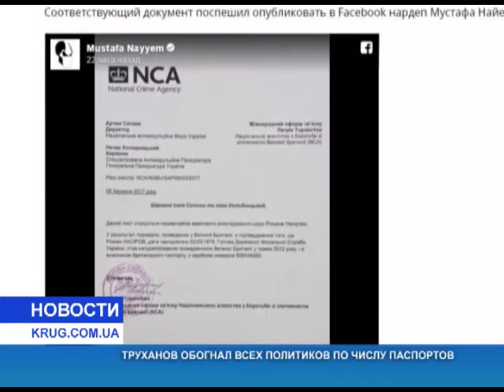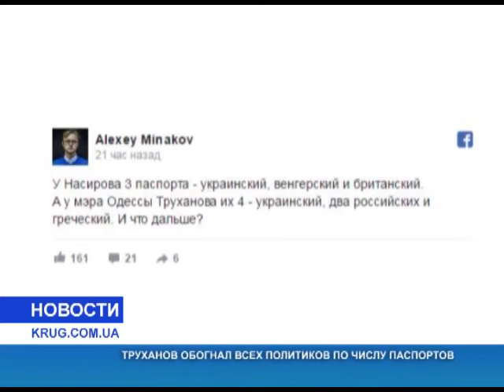Труханов обогнал всех политиков по числу паспортов